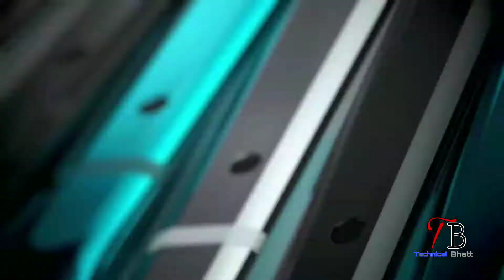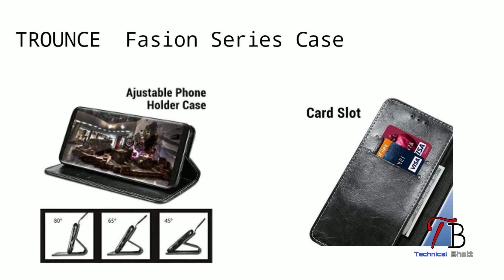Best Cases for Redmi 6a ,Best Covers...🔥🔥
Dosto kya aapke pass bhi he xaiomi ka redmi 6a or lena chahte ho uske liye best case, to is video me end tak bane rhiye aaj ki is video me hum ese hi 3 cases ke bare me bat karenge jo aapke phone ko protect karne ke sath sath phone ko best look bhi dete ho,
So hallo guys me hu ajaybhatt or technicalbhatt youtube channel me aapka swaget he,
Dosto is video me bataye gye tino cases aapko amezon pr mil jaayenge aap wha jaker search kr sakte ho ya discrption me link de huii he aap wha se bhi jaa sakte ho or chack kr sakte ho.

No.1 Brain Freezer Flexible Carbon Fiber Textured Back Cover

No.2 DMG Rugged Hard Back Case
No.3 TROUNCE Fasion Series Flip Case

To dosto hamari list me jo no.3 pr aata he vo he Brain Freezer ka Flexible Carbon Fiber Textured Back Cover,is case me  fully anti scrath or best grip milti he jisse ye phone aapke hath se aasani se slip nhi hoga
Ye case aapke redmi 6a ko puri tarah fit aata he jisse yh aapke phone ko best physical protection dene ke sath , phone ko best look bhi deta he ,
Isi ke sath no.2 pr aata he DMG Rugged ka Hard Back Case, ye case aapke redmi 6a ko fully 360 bumper protection deta he,iske sath ye aapke phone ko ek kafi behtrin look bhi deta he, is case me 1 + point or he or vo he iska phone stand is case me aapko back side design ke under ek mobile stand milta he jo aapke phone ko use karne ko or aassan bana deta he
Or ab bat kare no.3 ki to no.3 pr aata he TROUNCE ka Fasion Series Flip Case, ye case fully leather flip case he jo aapke phone ko back side se protect karne ke sath sath frunt me mobile display ko bhi protect karta he, is case me aapko ek mattel ka bana logo dekhne ko milta he jisse phone ka look acha dikhta he,
Is case meaapko kai featchers dekhne ko milte he jese isme aapko card holder bhi dekhne ko milta he jisme aap apne credit,debit kard rkh sakte ho, isme aapko magnetic closure bhi dekhne ko milta he jisse aapko bar bar apne mobile ki screen kooff karne ke liye power off buton ko dabane ki jarurat nhi he, is case ko fold karke aap esi mobile stand ki tarah bhi use me le sakte ho.

To bas is video me mene inhi 3 cases ke baare me bataya he  aapko in tino me se sabse best konsa lga niche commet box me batao,
Or ager aapko ye  video achi nhi lagi to video ko dislike kro ya achi lagi to like kro  or mere youtube channel ko subscribe kr or  bell icon ko bhi daba do me daily bassaes pr esi hi help full videos laata rhta hu to ager aap meri upcoming videos se jude rhna chahte ho to channel ko subscribe kr do
To bas filhal ke liye video me itna hi milte he hamari next video me tab tak ke gooood by .

Follow us-
INSTAGRAME-